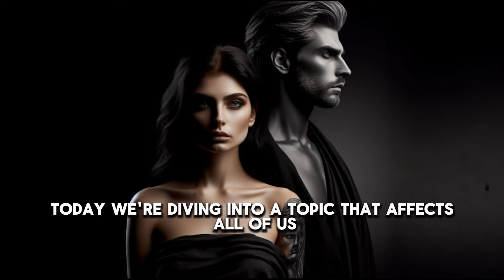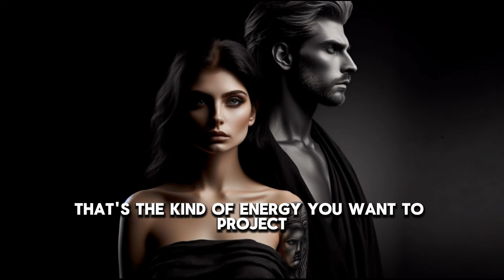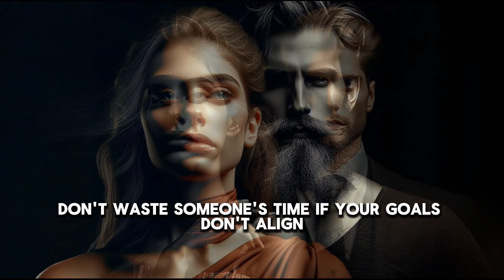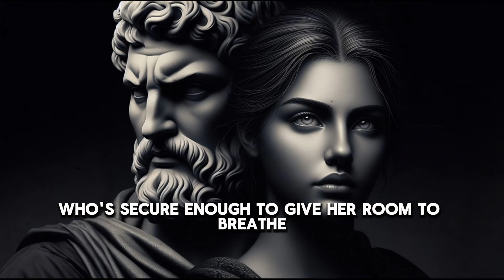9 Things Smart Men Should Not Do With Women | Stoicism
9 THINGS Smart MEN Should Not Do With Women | Stoicism

Embark on a journey of self-mastery and wise interaction with “9 Things Smart Men Should NOT Do With Women (According to Stoicism).” This video is a guide to navigating relationships with the profound wisdom of Stoic philosophy. 🧠❤️

Guard Your Past - Understand the Stoic virtue of discretion when sharing your past. Reflect on what details serve a purpose and which ones may hinder growth in a relationship. Remember, wisdom lies in knowing what to reveal and what to keep close to your chest. 🗝️📜

Face the Fear of Being Alone - Embrace the Stoic strength of self-reliance. Recognize that being alone is an opportunity for growth, not a state to fear. Cultivate your inner fortress, and you’ll find that companionship will complement, not complete, your life. 🏰💪

Manage Your Time Wisely - Apply Stoic principles to manage your time effectively. Balance work, leisure, and relationships, ensuring that each aspect of your life receives the attention it deserves. Time is your most precious resource—use it with intention. ⏳🔍

Celebrate Your Achievements - Celebrate your successes, but do so with the Stoic attitude of humility and gratitude. Acknowledge your hard work, but also the role of others in your achievements. Let your actions inspire, not intimidate. 🏆🙏

Safeguard Your Mental Health - Prioritize your well-being with the Stoic practice of self-care. Engage in activities that nourish your mind and spirit. A healthy relationship starts with a healthy self. 🧘‍♂️🌿

Be True to Yourself - Stay true to your values and beliefs. Stoicism teaches us to live authentically and not to compromise our integrity for the sake of pleasing others. Authenticity attracts genuine connections. 🛡️🌟

Don’t Change Your Life Solely to Match Someone Else’s - Maintain your individuality. Stoicism encourages us to grow together with our partners, not lose ourselves in them. Forge a path that respects both your journey and theirs. 🚶‍♂️👫

Prioritize Relationships with Friends and Family - Value the Stoic ideal of community. Cherish and nurture the bonds with friends and family. These relationships are the bedrock of a fulfilled life. 👨‍👩‍👧‍👦❤️

Avoid Obsessive Devotion - Practice the Stoic virtue of moderation in all things, including love. An obsessive devotion can lead to imbalance. Love deeply, but wisely. 💖⚖️

Watch “9 Things Smart Men Should NOT Do With Women (According to Stoicism)” to guide you towards a balanced, fulfilling life with the strength and serenity of a Stoic. Stoicism Relationships SelfGrowth MentalHealth AuthenticLiving Moderation LifeWisdom 📹🔑📈